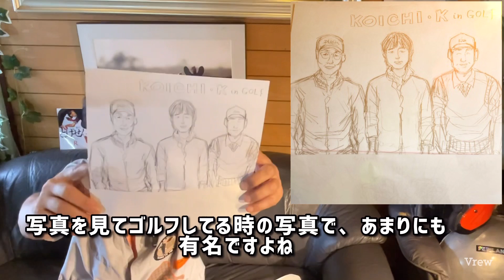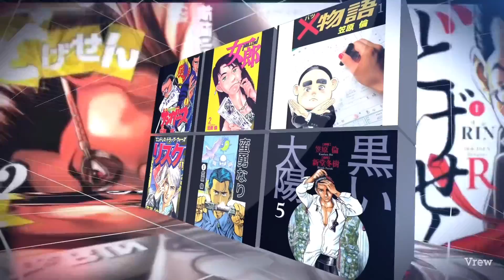2 ビッグモーター兼重親子を描こう・後編コナン宏一君 # ビックモーター事件 # 豊田商事 # 連合赤軍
世相・人相・服装を昭和ノスタルジーな還暦越え漫画家が独自の切り口で語ります。モットーは『死ぬまで洒落のめす』

# ビッグモーター事件# rin # 漫画# 笠原倫　67歳　# 兼重宏一　# 除草剤　# ゴルフ　# ウエストランド# ラボラトリートレーニング　# コナン